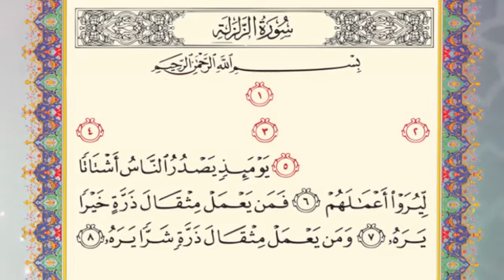حفظ جزء 30 قرآن کریم حفظ سوره زلزال بخش اول